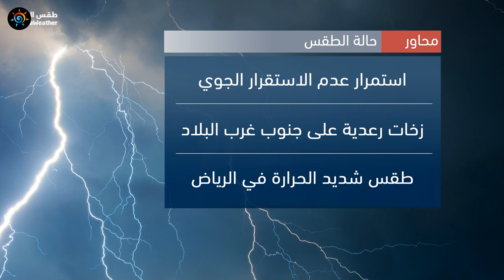طقس العرب - السعودية | النشرة الجوية الرئيسية | الخميس 2020/7/30